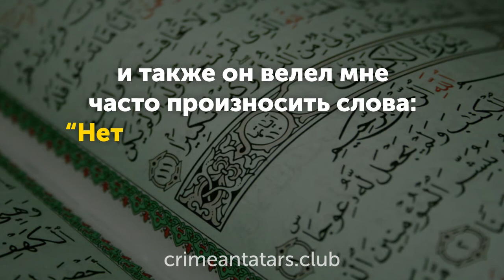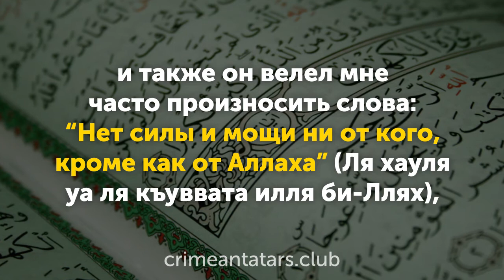Из завещания Пророка Абу Зарру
Абу Зарр - один из сподвижников Пророка (саляЛлаху алейхи уа ссалям) получил от него в качестве завещания очень важные наставления. Какие именно? Смотрите в нашем видео!